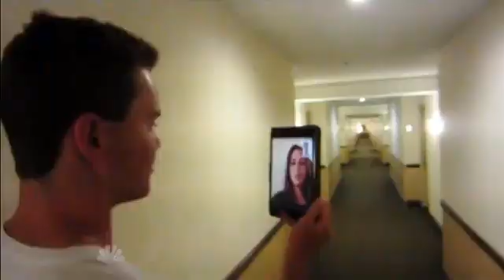America's Got Talent 2014 Flight Crew Jump Rope Full Performance Quarter Final Week 1